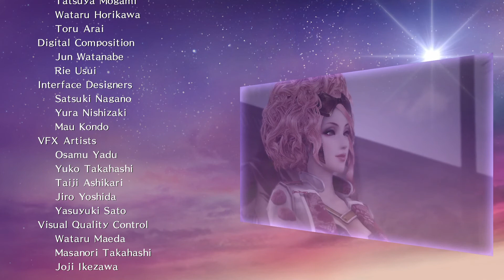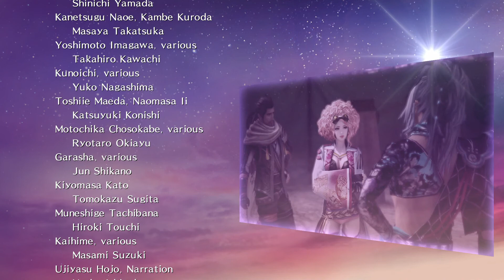[PS4]《戰國無雙4-II》情愛之章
《戰國無雙4-II》情愛之章中文劇情動畫
‹戦国無双 4-II›情愛の章
Story of Affection of Samurai Warriors 4-II

情愛之章全章節內容：
情愛之章開頭動畫
擁抱
招來不幸的女人
被詛咒的命運
四國的夥伴
俊男的矜持
愛的應援
紀州征伐
復仇的子彈
俊男的請求
對抗天下
所謂男人
為誰奮鬥
重要之人
被擁抱
情愛之章工作人員名單

情愛の章オープニング
抱きしめて
不幸を呼ぶ女
呪われた運命
四国の仲間
色男の矜持
愛の応援
紀州征伐
復讐の弾丸
色男の願い
天下に抗う
男とは何ぞや
誰のために
大切な人
抱きしめられて
情愛の章スタッフロール

Voice: Japanese (日本語)
Subtitle: Chinese Traditional (繁体字)